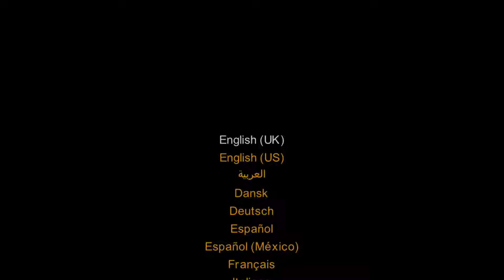Everything Is AWESOME!!! 4 | The LEGO Movie 2 Video Game (Part 4) | Twitch Livestream (3/1/19)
This livestream was recorded on March 1, 2019

We can't get enough of this game! Join Ashley and Sean for part 4 of The LEGO Movie 2!